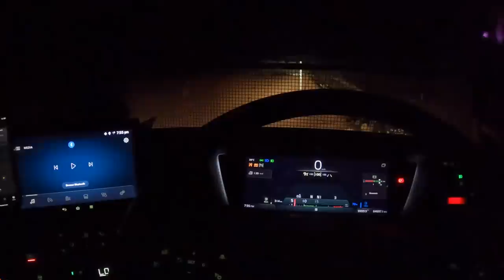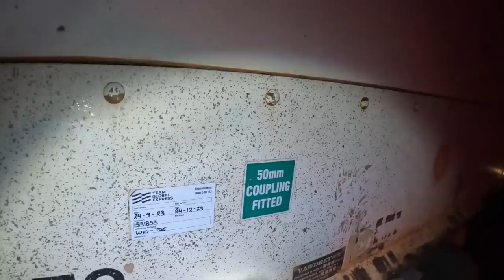The Road Train - My Home Away from Home - Not happy with the dog runner, then on my way to Newman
As you will see over the next few episodes , I will show some inside of my everyday life away from home, how I live in the road train, plus I also show daily events that happen on the road. WA Road train Driving, A few different clips of places and events from My Life on the Road Train.  You have here some   Links of equipment and products that I use on the road .  All this I'm using and I can say that they are good and working very well for me.
12 VOLTS Electric Car Kettle
12 volt fridge